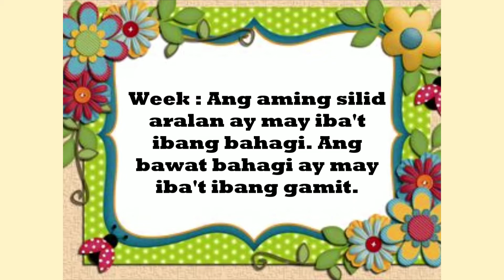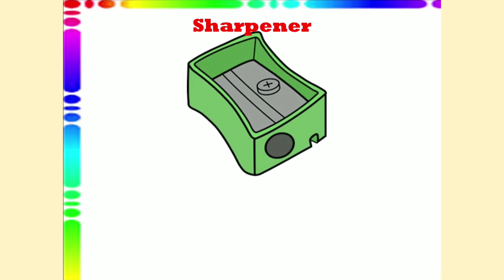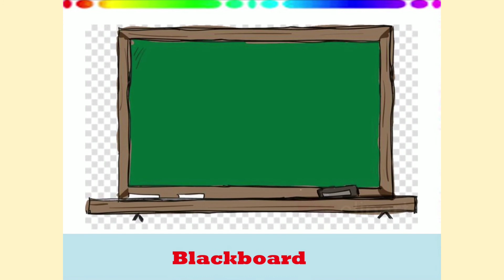Week 1: Things inside the classroom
Here are the things we see inside the classroom which teacher and student use.